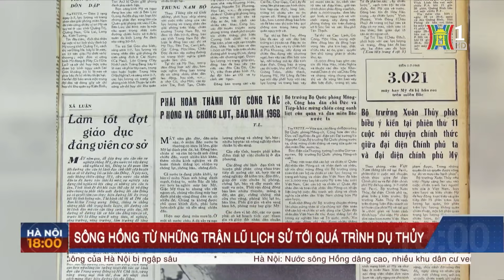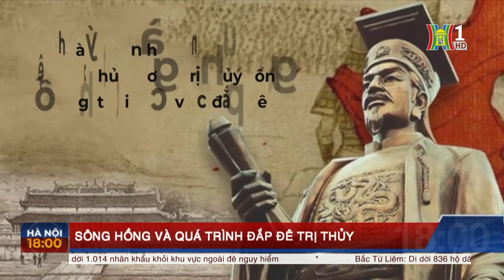Bản tin 18:00 ngày 11/9: Sông Hồng từ những trận lũ lịch sử tới quá trình dụ thủy;...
Chương trình thời sự đặc biệt ngày 18h00 sẽ dành toàn bộ thời lượng để phản ảnh các nội dung về sông Hồng gắn với lịch sử của người dân nơi đây.